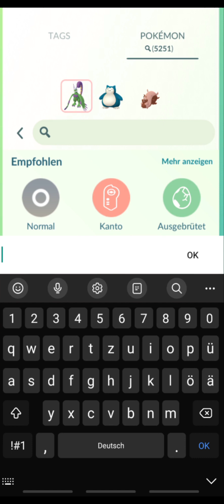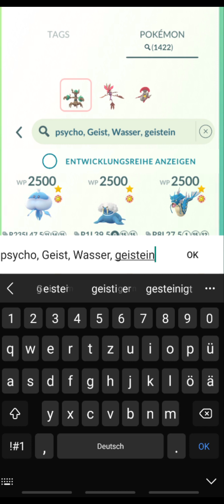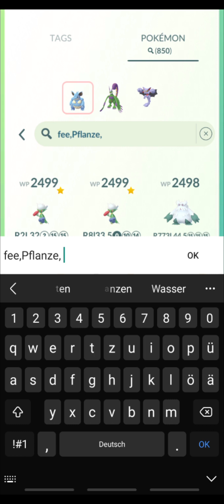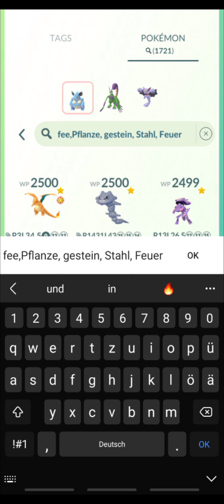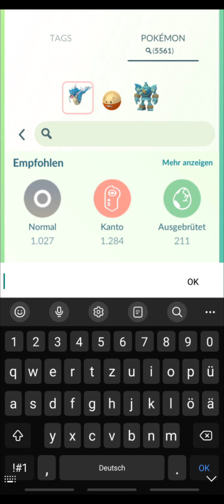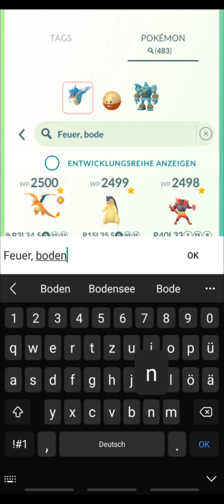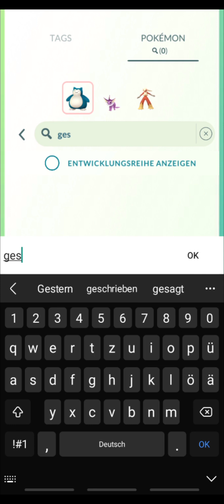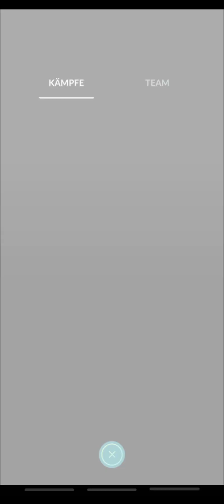Schwächen-Team,alle teilen sich eine Schwäche.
Diesmal teilen sich alle eine gewisse Schwäche gegen ein bestimmtes Pokémon.

Bildschirmaufnahme: XRekorder

Bilder erstellen: Picsart

Banner/Bilder erstellen: Canva

Videos schneiden: FilmoraGo